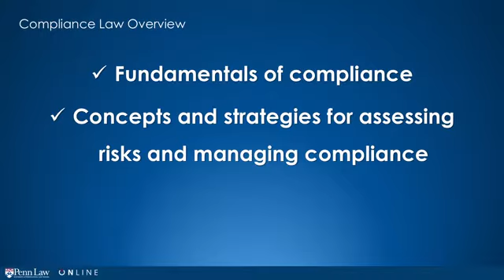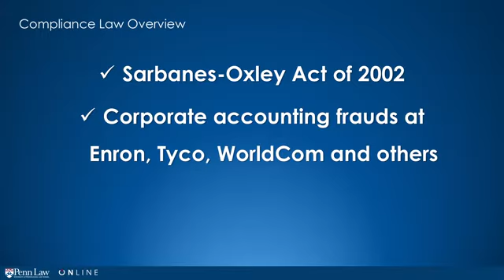What is Compliance? - Learn Business Essentials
This is the best Business Essentials course
What is Compliance? overview
Compliance isn’t only about preventing problems and ensuring that everyone is abiding by laws, rules, and regulations. It’s also about the positive impact a robust and ethical compliance program can have on a business or organization.In this course we will discuss why compliance is important – from the needs facing businesses in highly regulated industries to avoiding fines and penalties to preventing reputational and economic nightmares. We’ll examine real-world examples of compliance and governance failures and their impact, and consider strategies for avoiding similar situations in our own organizations. You’ll be able to think about risk management in new ways and apply strategies to manage it.